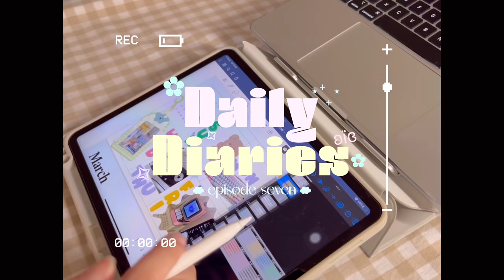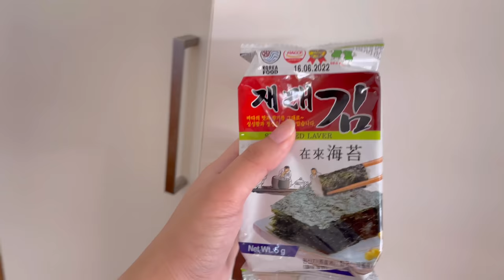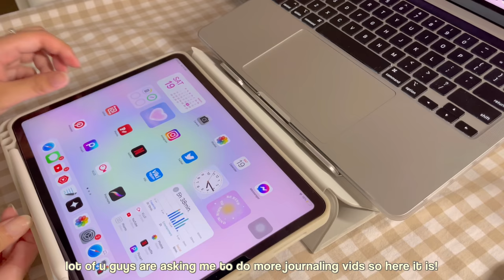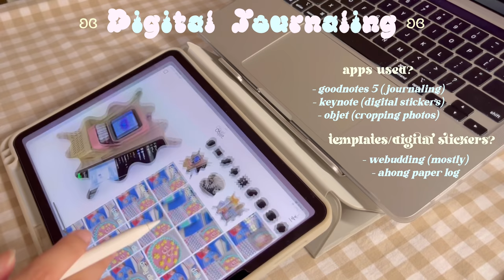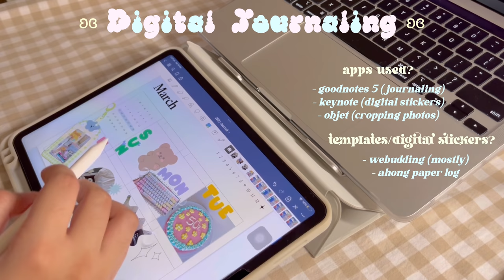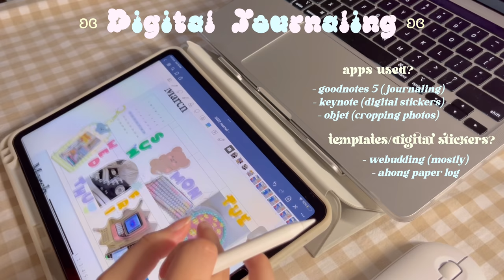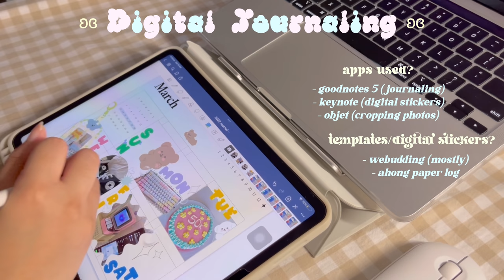daily diaries ep. 7 🐩 chill days, new shoes, digital journaling, stationery haul ft. stationery pal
𝐟𝐚𝐪𝐬 🧸
➷ age? - eighteen (03)
➷ country? - nsw, australia 🇦🇺
➷ ethnicity? - filipino 🇵🇭
➷ grade/year? - currently taking a gap year!
➷ what do you use to film?
           ↳ *mostly* iphone 12 pro max
           ↳ m1 ipad pro 11’ (2021)
           ↳ vllo + phonto

➷ teddy blake (up to $30 off)* - TBBeaT30